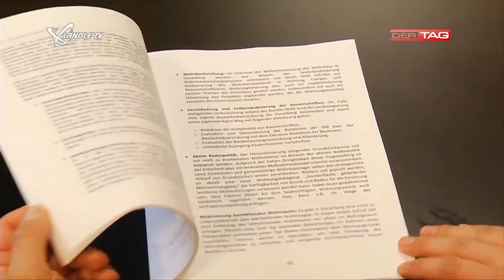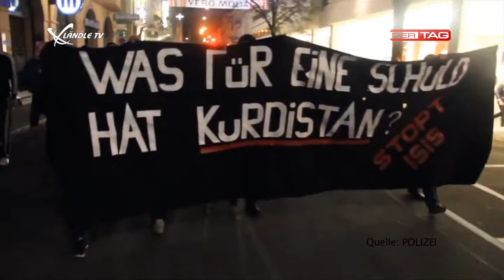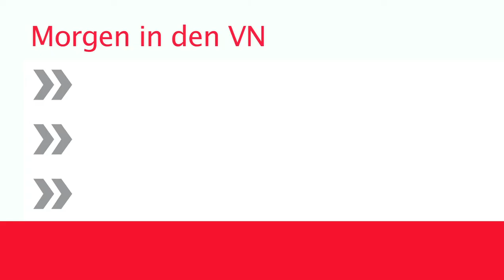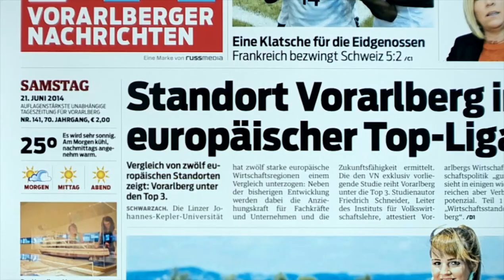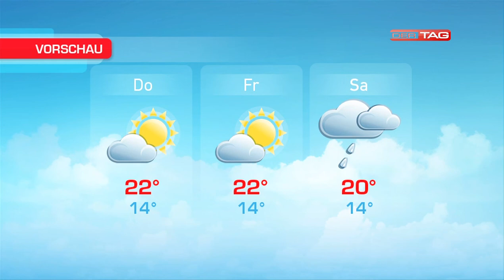Ländle TV - DER TAG vom 07.10.2014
In der aktuellen Ausgabe gibt es einen Bericht zur Präsentation vom Arbeitsprogramm der neuen Landesregierung sowie von der Austria Lustenau Pressekonferenz zum aktuellen Trainerwechsel. Ausserdem gibt es wie gewohnt die News, Sport und Wetterinformationen.